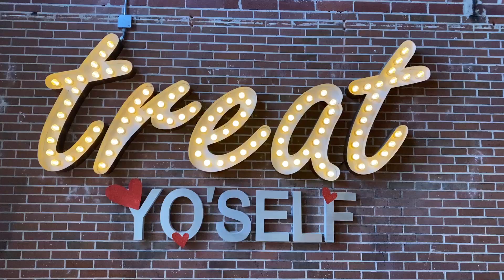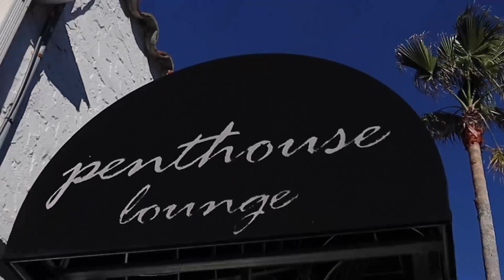Spending a Day in Jax Beach (Coffee, Cocktails, and more!)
We love spending days in Jax Beach! Here are the businesses in the video listed in order below! Also, for even more info about Jax Beach check out our blogs listed below as well!